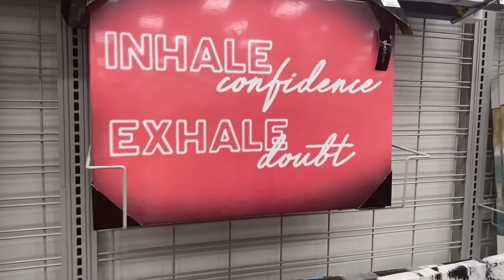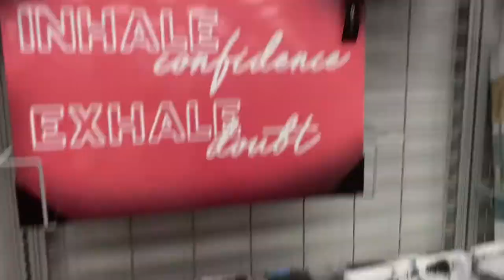Vlog| Holiday shopping, Dinner, New Glasses!!!